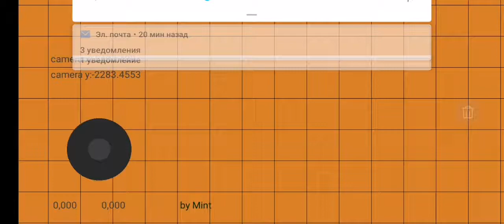android input example | camera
see previous video for download input code